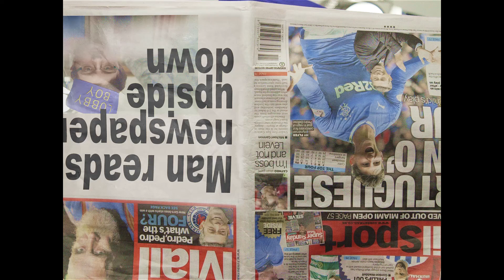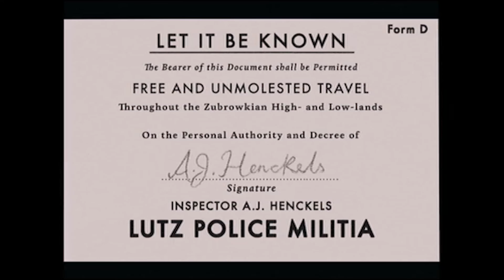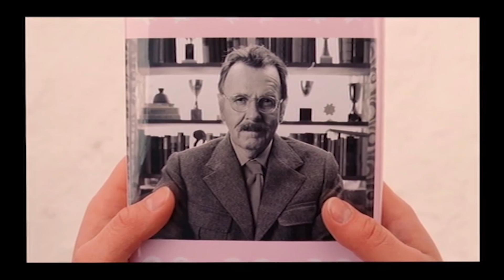The Grand Benapest Hotel Review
A review of The Grand Budapest Hotel for college. Footage from the film and trailer used.